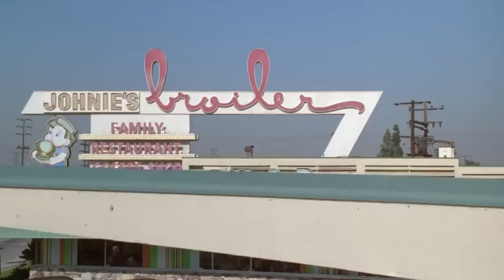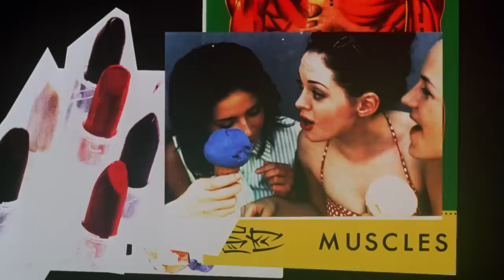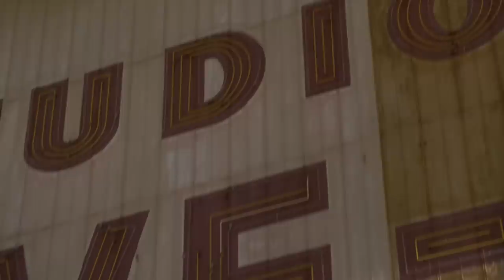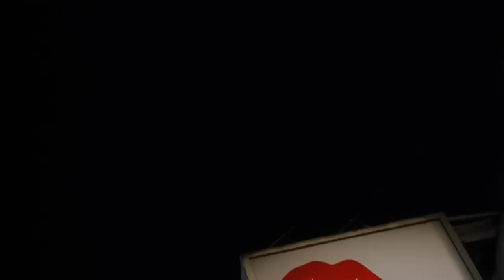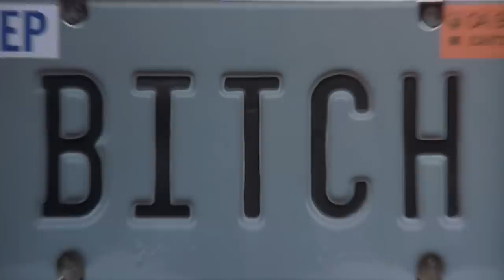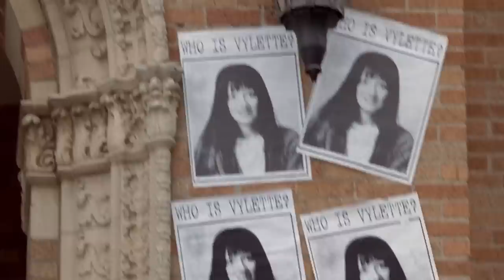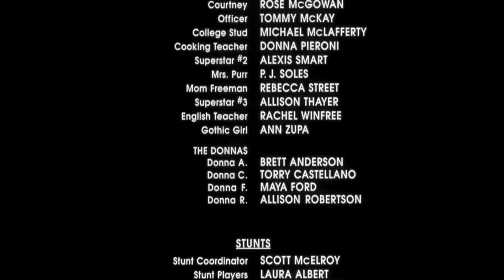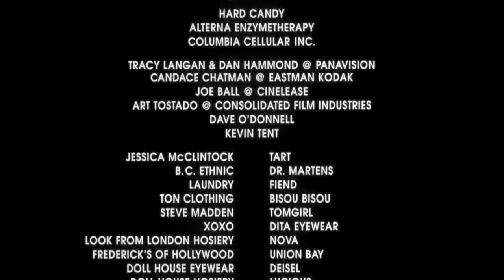Jawbreaker (1999) (Español Latino) HD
Título Original: Jawbreaker
Año: 1999
Dirección: Darren Stein
Sinopsis:
Tres de las más populares estudiantes del Instituto Reagan matan accidentalmente a la reina del baile de graduación con un caramelo. La broma de cumpleaños se convierte en una tragedia que es descubierta por la empollona de la clase. Para evitar que les delate, la convertirán en la jefa del grupo. Comedia que parodia los filmes de terror ambientados en las High Schools americanas.